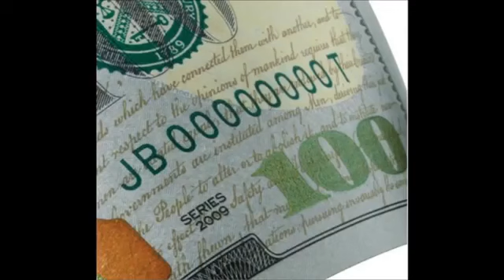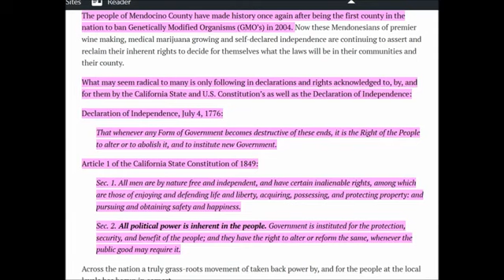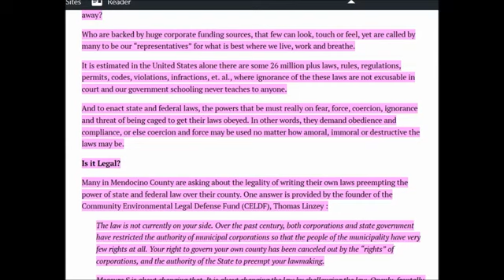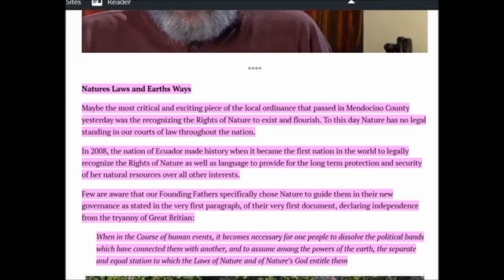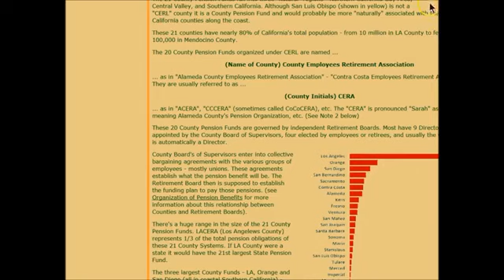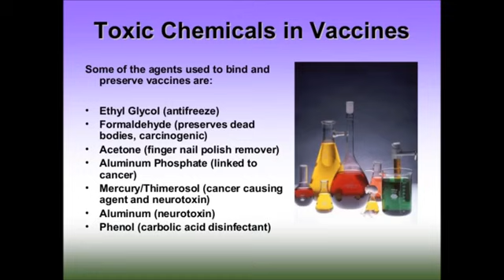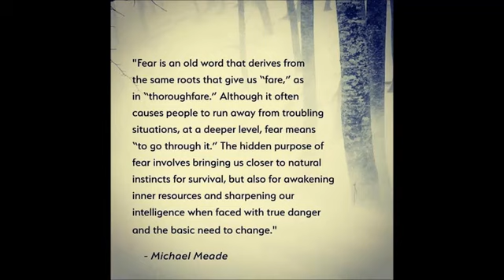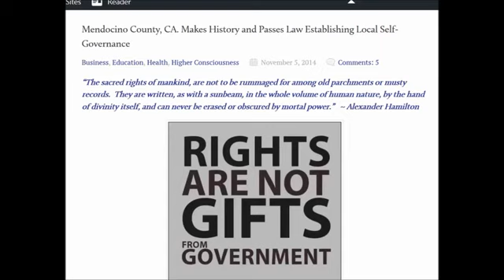Solutions; Legally Becoming The Author of Your Own Authority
In Nov. of 2017, Mendocino County, California passed and historica local law ordinance that not only gave Rights to Nature to exist, so She can be protected and represented in a court of law.

There are thousands of examples of a gifting society where centralized government does not need to exist. People2People (P2P) and Community to Community C2C are all that is needed. Abundance,.